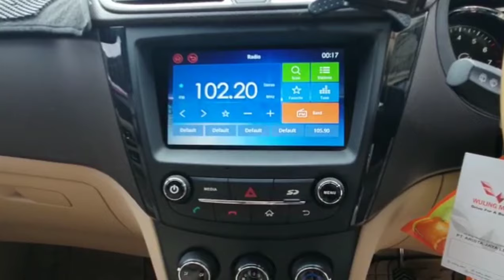Wuling Confero S plus 2017 Harga 97 juta Nepis